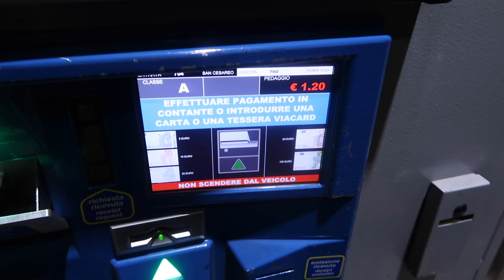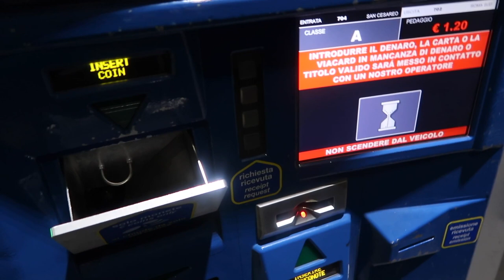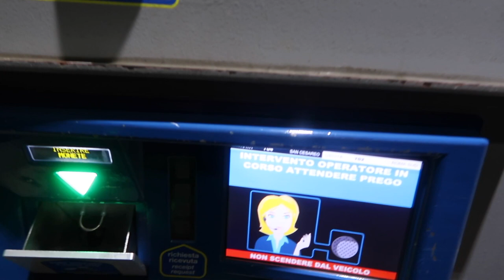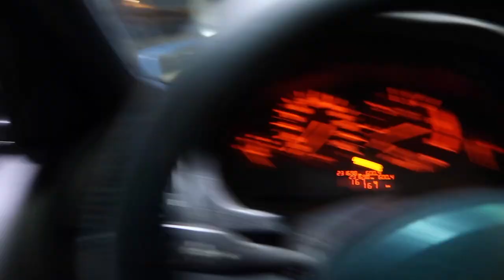Cum ne intoarcem acasa de la un show pacatos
Canalul Youtube Video Foto Vlog

In acest canal Youtube, voi face video tutoriale despre video, foto, editing, masini, restaurante, si despre tot ce e scris mai jos: